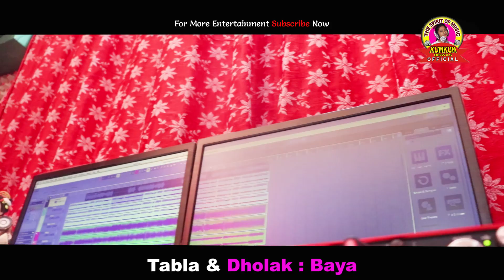To Premare Padigali Kanhei || Kumkum Biswas || New Odia Krishna Bhajan || Kanhei odia Song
✽ Singer - Kumkum Biswas
✽ Lyrics : Debendra Bagdeo
✽ D.O.P. & Edit: Babuli Mohanta
✽ Keyboard : Miku
✽ Rhythm: Baya & Ali
✽ Mixing & Mastering : Sunil Parida
Recording & Mixing at: - MT Musical Recording Studio, Jajpur Road